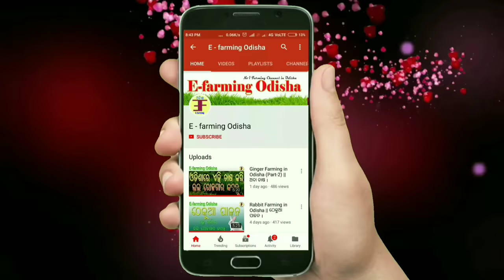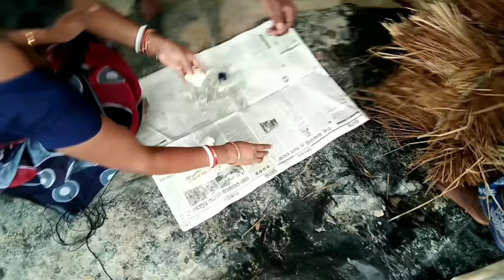Mushroom Farming in Odisha(mushroom cultivation in odia) । ଛତୁ ଚାଷ । ପାଳ ଛତୁ ଚାଷ ।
Dear friends today we will know what is the procedure to cultivate mushroom in odisha. Today we will discuss, how to cultivate mushroom. We can start mushroom cultivation in very low cost in odisha . Some people think that mushroom farming cost a lot of money. But it does not require a lot of money. We can start it with 5000 rupees only.  Mushroom cultivation is a type of farming which we can do inside as well as outside the house. We can also do it under the tree. For mushroom cultivation we need a house and a water tank and bunch of paddy straw. Who does not have own land, they can easily cultivate mushroom in a house.Though we don’t need soil for this farming, we can do it in a house. We can make shelves through bamboo trees and cultivate mushrooms on each shelf. For mushroom cultivation we need some basic thing like a water tank, bunch of paddy straw, plastic cover, some bamboos, a water sprayer machine,  etc.
First we need a bunch of paddy straw which has strong stem. Then we should hold the hay at the top. After that we should jerk the hay back and forth to get rid of the loose hay. Follow the steps as shown in the video. After separating bottom and top part of the bunch of paddy straw, each bunch of paddy straw length should be 1.5ft or 2ft.
Follow the steps as shown in the video.
Now we are cutting the bunch of paddy straw with 1.5ft length.
For one bed of mushroom cultivation process we need 10 kg of paddy straw, which means 20 bunch of paddy straw.
So first we should separate 2 inch from the bottom part of the paddy straw, after that we need 2ft paddy straw from the top part.
Rest of the top part of the paddy straw we can use as fodder for cattle or compost or fuel for clay oven.
ଛତୁ ମଞ୍ଜି ପାଇଁ call କରନ୍ତୁ

Then we have to tie up all the bunches of paddy straw and wet them inside the water tank for 6 to 8 hour in monsoon session and 10 to 12 hour in summer session.
We have to put some limestone and bleaching powder in water to kill the insects or germ from the paddy straw.
For shock the bunch of straw people can use small water tank, big water tank ,small well or pond.
Now we are shocking the bunch of paddy straw with putting some limestone and bleaching. After that we have to keep this bunch of paddy straw horizontally in a plastic, so that excessive water can out from hay. We have to keep this bunch of straw in outside for 2 hours for monsoon session and 3o min to 1 hour in summer session. Actually we want 65% water in paddy straw.
Now we will know how to prepare bed for mushroom cultivation.
For one bed we need 20 to 22 bunches of paddy straw and one bottle of mushroom seeds which is 200gm and 200gm besan.
Now you follow the video to open mushroom seeds from the bottle.
Now we will separate mushroom seeds in to 3 big parts. Now we have to do it in small part and the size should be 1sqin.

mushroom farming in odisha(mushroom cultivation in odia),

mushroom farming business,
button mushroom cultivation in orissa,

mushroom cultivation in oriya,

mushroom seeds in orissa,

mushroom buyers in odisha,

paddy straw mushroom cultivation in odisha,

mushroom cultivation in oriya language,

paddy straw mushroom cultivation procedure,

mushroom research center bhubaneswar, odisha

paddy straw mushroom project,

mushroom farming profitability,

mushroom farming pdf,

mushroom farming business,

mushroom farming training,

profit in mushroom farming in india,

mushroom farming in hindi,

. ଧନ୍ୟବାଦ .